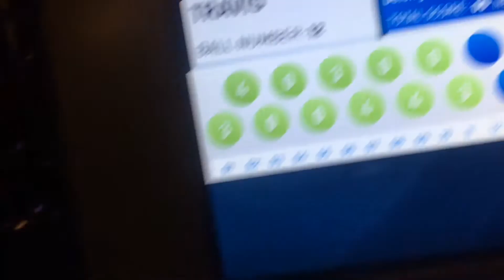Top golf with my family